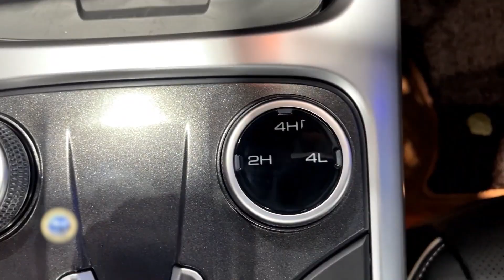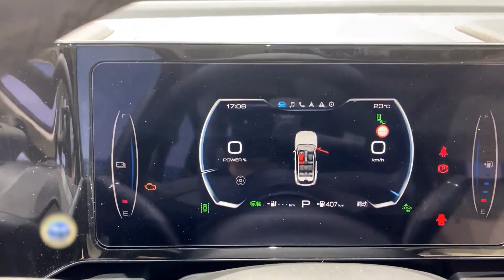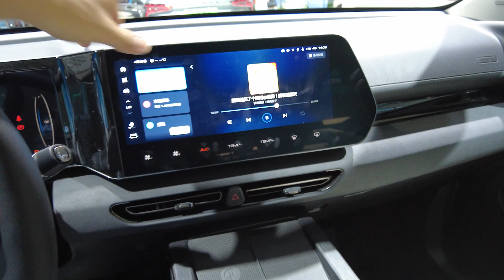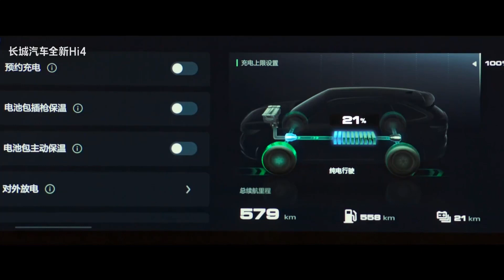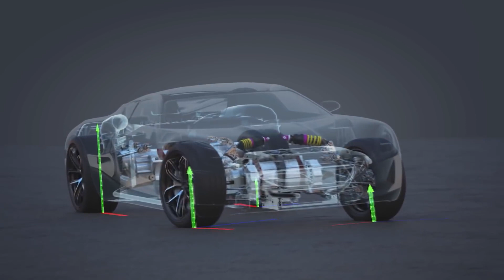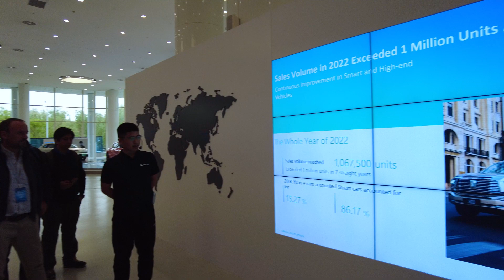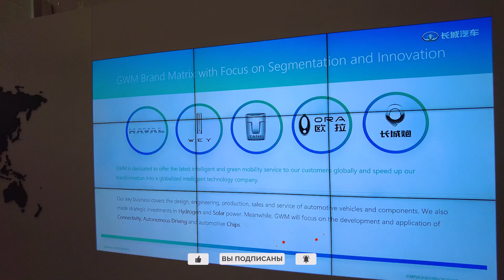Китайский автопром 2023: новинки Great Wall Motors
Влог с поездки на Шанхайскую автомобильную выставку 2023.
Посетил завод Great Wall Motors. Обо всем подробно в выпуске.